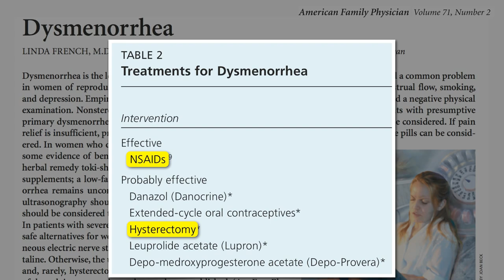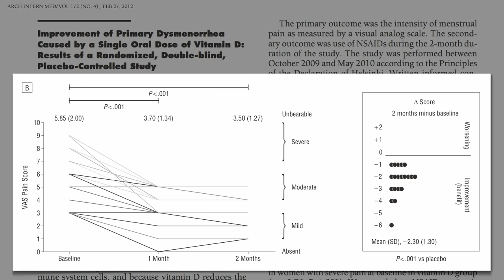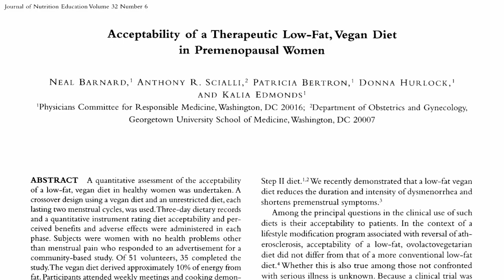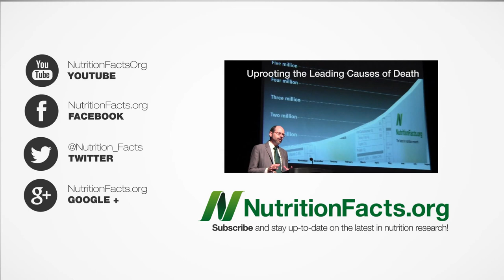Dietary Treatment for Painful Periods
DESCRIPTION: Women suffering with dysmenorrhea who switch to a plant-based diet experience significant relief in menstrual pain intensity and duration.

I've touched on this body of work briefly in Plant-Based Diets For Breast Pain Plants that may be especially helpful include flax seeds (Flax Seeds For Breast Pain, and the spice saffron (Saffron for the Treatment of PMS, and Wake Up and Smell the Saffron,

For those unfamiliar with the work of Drs. Ornish and Esselstyn, see, for example, my video Our Number One Killer Can Be Stopped or my blog Heart Disease: There Is A Cure

The vitamin D results were astonishing. See my series justifying my vitamin D recommendations starting with Vitamin D Recommendations Changed and ending with Resolving the Vitamin D-Bate

Have a question for Dr. Greger about this video? and he'll try to answer it!